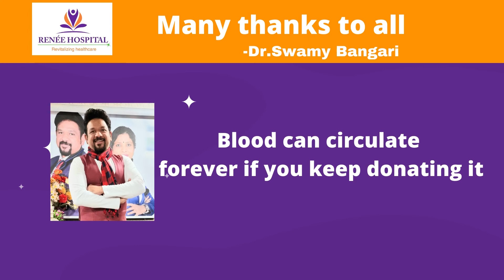Blood Donation -On birthday of Dr. Swamy Bangari Renee Hospital-Karimnagar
Dr. Swamy Bangari Chief Orthopedic Surgeon  at Renee Hospitals
 helped thousands of patients  regain mobility and improved  their quality of life. RENEE HOSPITAL is the best  hospital in Karimnagar and also the leading providers of  healthcare in Northern Telangana region and has been serving the  community for more than 15 years by providing  comprehensive
treatment for the patients. The Multi Super Speciality Hospital
 holds 200 beds and is spread over 1,00,000 sq.ft with modern
 state of art facilities and is also a leading minimal invasive
 surgery center in northern Telangana opened its new premises in August 2017.
Renee Group of Hospitals
Indira Nagar - karimnagar